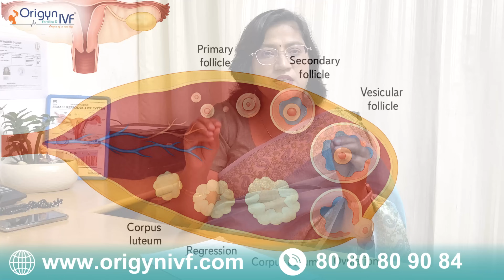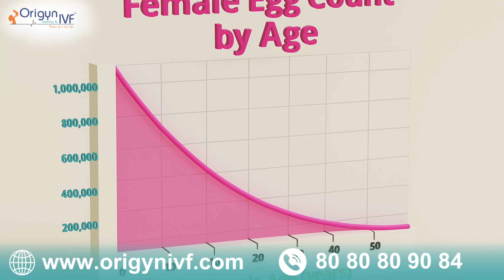AMH Test Secrets Every Woman Must Know | IVF Micro Series Ep.1 | Dr. Rashmi Sharma, IVF Specialist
Welcome to Origyn IVF Youtube Channel! In this episode, Dr. Rashmi Sharma, IVF Specialist, explains everything you need to know about AMH (Anti-Müllerian Hormone) and its role in fertility, IVF success, and egg reserve. Ever wondered what your AMH levels really mean for your fertility? 🤔

🔹 Topics Covered in this Episode:

✅ What is AMH?
AMH is a hormone that reflects your egg reserve. As age increases, egg quantity decreases, making AMH an important fertility marker.

✅ Normal AMH Range
The healthy AMH range lies between 2.2 to 6.8 ng/ml.

✅ What Does Low AMH Mean?
Low AMH only tells about the number of eggs, not their quality.
👉 Low AMH ≠ No pregnancy. It simply means pregnancy needs better planning, sometimes with IVF or advanced techniques.

✅ What Does High AMH Mean?
High AMH may indicate Polycystic Ovary Syndrome (PCOS) or an excessive number of follicles. It’s important to evaluate it with other fertility tests.

✅ Who Should Get an AMH Test?

👉 Women above 30 planning pregnancy

👉 Couples facing infertility issues

👉 Women with irregular periods or PCOS

👉 Those considering IVF treatment

👉 Career-oriented women thinking about egg freezing

✅ Importance of Egg Freezing
For women who want to delay pregnancy due to career, studies, or personal reasons, egg freezing at the right time helps preserve fertility potential for the future.

✨ About the Expert:

👩‍⚕️ Dr. Rashmi Sharma
Founder & Director – Origyn Fertility & IVF, New Delhi

With over 20 years of experience and thousands of success stories, Dr. Sharma is among the most trusted names in fertility care in India.

Credentials & Achievements:
▪️ MBBS, MD (BHU), DNB, MNAMS, FICOG
▪️ Diploma in IVF & Reproductive Medicine (Germany)
▪️ Awarded Best IVF Specialist – North India by Economic Times (2019, 2023, 2024)
▪️ Web Editor – Indian Fertility Society (2024–2026)
▪️ Former HOD – IVF, Moolchand & Max Hospital
▪️ C.S. Dawn Award winner for research on genital TB
▪️ Lead Author & Speaker at national & international conferences
🔔 Don’t Miss This IVF Awareness Series!

Origyn Fertility and IVF is a world-renowned IVF centre in Delhi ,India . We are proud recipient of 3 prestigious Economic Times awards namely

" Best IVF clinic in India - North"
" Best IVF specialist in India - North"
"Most integrated team in IVF "

Addresses:

 1. Origyn Fertility and IVF , 4th floor, HB twin Tower, Netaji Subash place ,opposite TV tower, Pitampura,
 New Delhi-34

2 . Sharma Hospital,
 H-482  vikas puri
 near K.R Mangalam School, New Delhi

3. Origyn Fertility & IVF
Front flat , 3rd floor , N-5
South extension -1
New Delhi .

 Please download Myfollowup app for online consultation

Video link for Tutorial on how to use this application